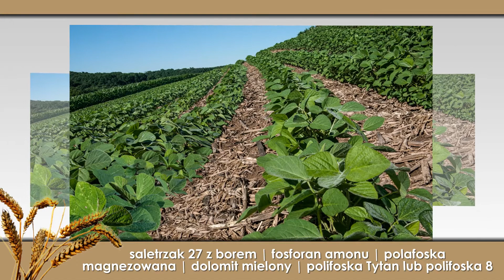Nawozy Suwałki Agrotechnika Ułanowicz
Zajmujemy się dystrybucją nawozów, które są wykorzystywane zarówno w rolnictwie, jak i ogrodnictwie. Klientom oferujemy głównie nawozy wieloskładnikowe, dolistne, azotowe. W ofercie mamy nawozy ekologiczne, ogrodnicze.

Można zakupić u nas między innymi: siarczan amonu, tarnogran, superfosfat granulowany, siarczan potasu, nocznik Pulrea. Sprzedajemy również dolomit mielony, fosforan amonu i saletro san 26 makro.